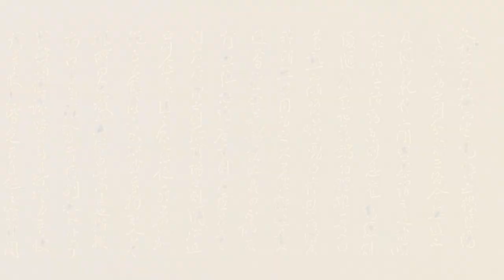「太极拳教学」郑曼青的37式郑子太极拳第一集，预备式起势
继学往圣，求真务实！若内容对您有帮助还请赏脸给个关注。谢谢！